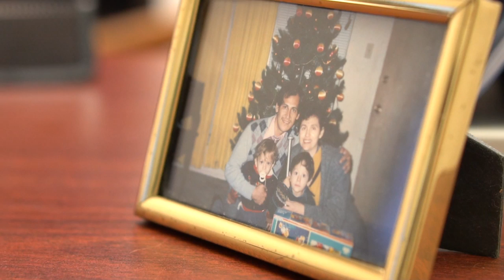David + Kindergarten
Don't be afraid to explore where God can use you!  to see serving opportunities where you can get plugged in.